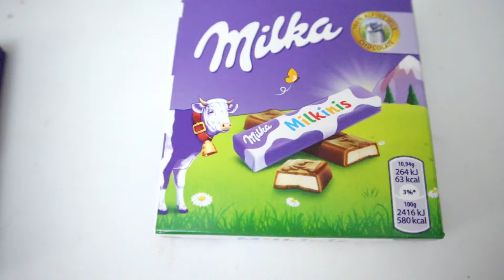BİR GÜN BOYUNCA MARKETÇİ OLDUK OZMO SATTIK دي دي ميدو - لولو | قناة وناسة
İyi seyirler.